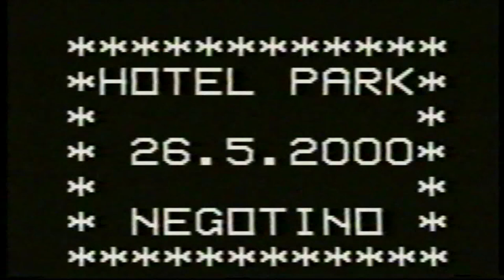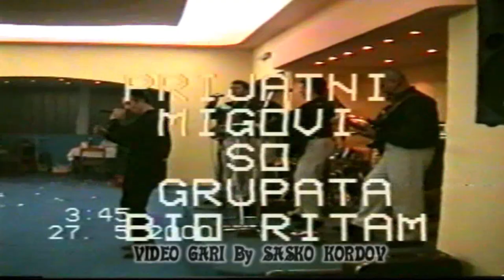Maturska Proslava od 15 , 20 , 25 i 30 godini Negotino By Sasko Kordov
Proslava od 15, 20 , 25, i 30 godini od maturska vecer vo Hotel Park Negotino 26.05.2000 godina
Muzika Grupa Bioritam
Kamerman Dragi Kordov
Video Obrabotka Sasko Kordov